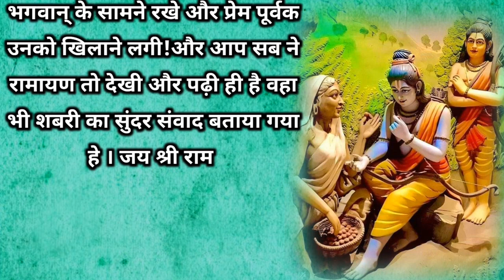एक भक्त का भगवान पे विश्वास || पौराणिक कथा || hindikahani story telling stories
bedtime stories
hindi kahani
hindi kahaniya
hindi kahaniyan
hindi moral stories
hindi stories
hindi story
kahaniya in hindi
moral kahani
moral kahaniya
bedtime story
hindi moral story
Bhagwan or bhakt
Ek bhakt ki kahani
Garntho ka gyan
Dard bhari kahaniyan
bedtime story
dharmik kahaniyan
hind istories
hindi moral stories
hindi stories
kahaniya in hindi
moral kahani
telling stories in Hindi
trending story
true story

any query.